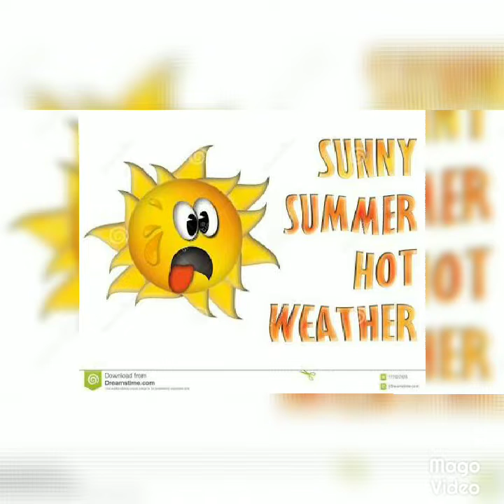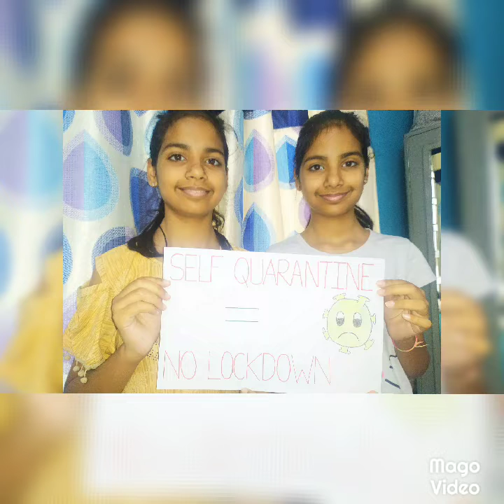Corona war hai (lyricist and singer) ... Adv Prasanna Rathi, Nagpur 9422135830 / 8208772654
This song is Based on the lyrics of "Kaho na pyaar haiii"